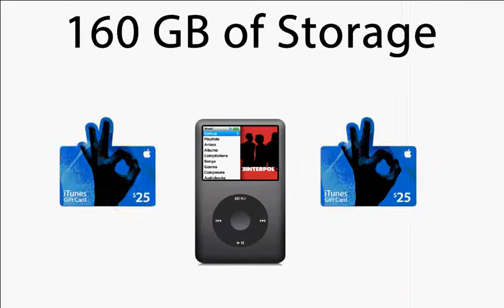iPod Commercial created by: Dennis Vodarsky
iPod commercials created in Mr. Benz' multimedia class at Morris Knolls HS.